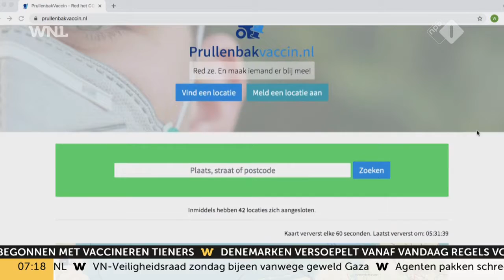Honderd mensen in de rij voor 'restvaccin' in Gouda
Zo'n honderd mensen stonden gisteren in de rij bij een huisarts in Gouda. Deze huisarts had namelijk een groot aantal 'restvaccins' over en daar kwamen deze mensen op af.